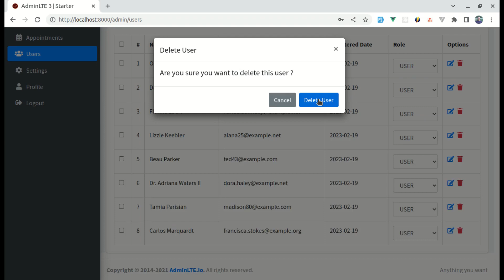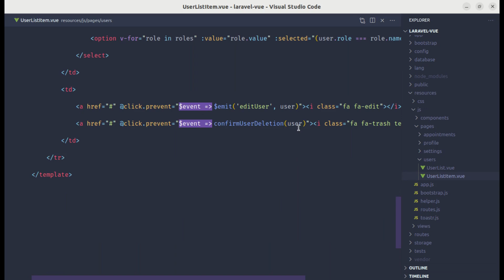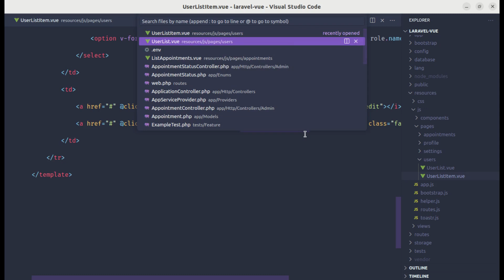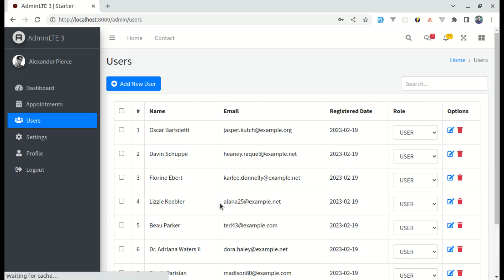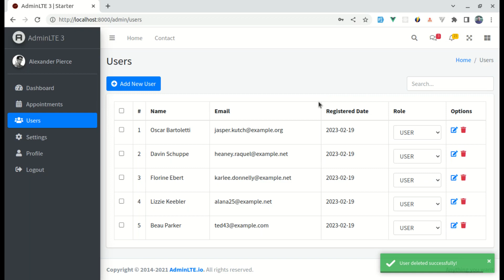Fixing Bug: Delete user is not working using Vue 3 and Laravel | Part 27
You can support the growth of this channel by purchasing one of my products called:
(OpenAI Starter Kit | Build AI-powered apps using Laravel, Vue, Tailwind & OpenAI GPT-3)

In this series, you will learn everything about building a complete web application using Laravel 9 and Vue 3. My goal here is to teach everything I learned while building real-world applications using Laravel and Vue.
Here are some of the highlighted lists that you will learn in this series:

* How to fix delete user bug
* How to use null object pattern in Laravel
* How to use null object pattern in PHP
* How to show progress bar while uploading an image or file using Laravel and Vue
* Image upload with progress bar using Laravel 9 and Vue 3
* How to show preview image while uploading an image using Laravel and Vue 3
* How to upload a single image using Laravel and Vue 3
* How to update profile image using Laravel and Vue 3
* How to filter results using Laravel and Vue 3
* How to add search functionality with Laravel and Vue 3
* How to use SweetAlert with Laravel and Vue 3
* How to install AdminLTE 3 with Laravel and Vue 3
* How to use toast notification using Laravel and Vue 3
* How to use bootstrap confirmation modal using Laravel and Vue 3
* How to use bootstrap modal for editing data using Laravel and Vue 3
* How to use date picker, time picker & text-area input with laravel and Vue 3
* How to use Vue components
* How to use Laravel components for re-usability
* How to use Laravel fortify for authentication
* How to use Vue 3 events
* How to use bootstrap modal for deleting data using Laravel and Vue 3
* How to display alert window before deleting data using Laravel and Vue 3
* How to use pagination in Laravel and vue 3
* How to use bootstrap for pagination in Laravel and Vue 3
* How to use bootstrap datepicker using Laravel and Vue 3
* How to use bootstrap timepicker using Laravel and Vue 3
* How to use datepicker and timepicker with Laravel and Vue 3
* How to create datepicker and timepicker components with Laravel and Vue 3
* How to use datapicker and timepicker on update form using laravel and Vue 3
* How to use Laravel Macros